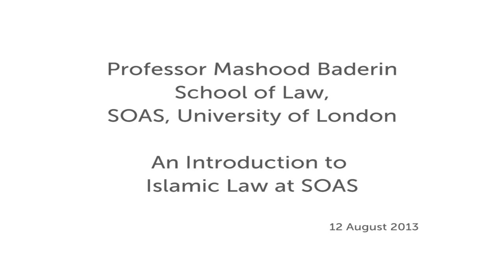Prof. Mashood Baderin talks about studying islamic law at SOAS University of London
An introduction to islamic law and how it is taught at the School of Law, SOAS, University of London.